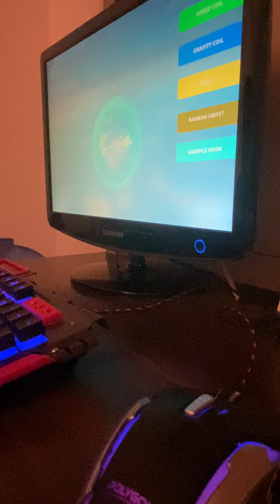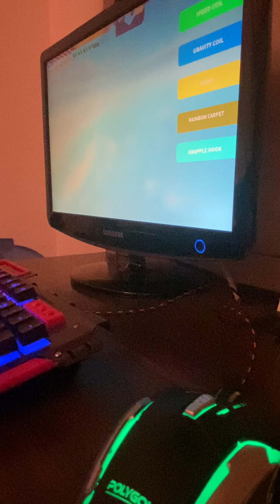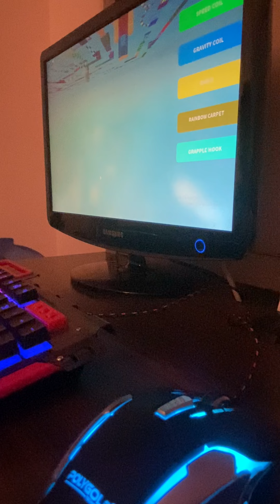Roblox oynadım part(3)